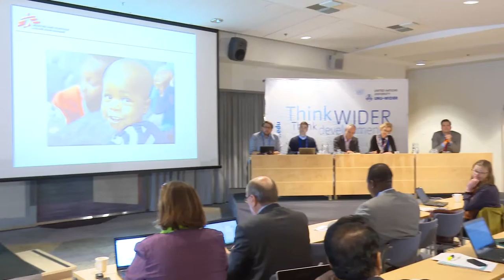Responding to crises conference - Conflict and refugees 5/5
Chair: Mika Aaltola, Finnish Institute of International Affair